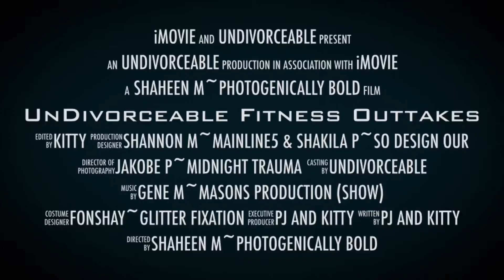UnDivorceable with PJ and Kitty - BONUS FEATURE - funny Fitness Outtakes! PLUS our show togetherness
Taking a moment today to let y’all in on some of our “foolery” behind the scenes. and some insight into our love & laughter..,,
Join us & SUPPORT UnDivorceable by becoming a "YOUTUBE SUBSCRIBER (it’s FREE)" but HELPS THE SUCCESS of our programming... Share with friends & family and urge them to SUBSCRIBE & follow us on IG/FB/Tw...

New TIKTOKS are coming your way 😱🤣🤣

Love, Peace, & Togetherness
~ PJ & Kitty ~